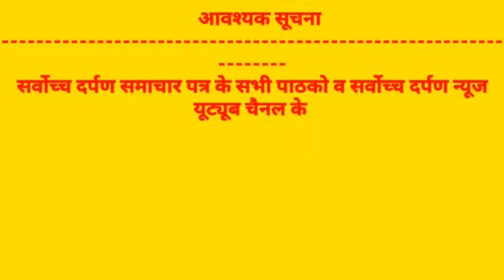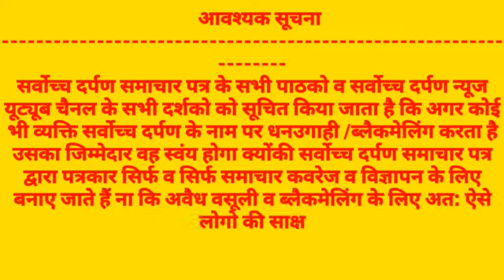तरकुलहा धाम-व्यापारियों ने किया खप्पर महाआरती हवन पूजन एवं प्रसाद वितरण